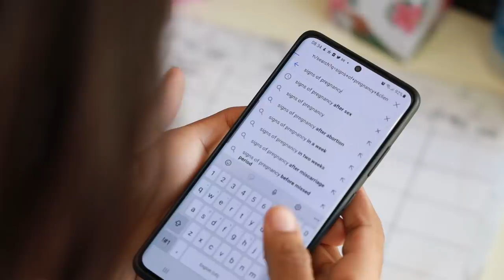When Women Find Out They’ve Missed Their Periods.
When women miss their periods and start panicking...

DOP: Kelvin Muvevi
Content Director: Nathi Ndlovu
Editor: Tumi Mamabolo